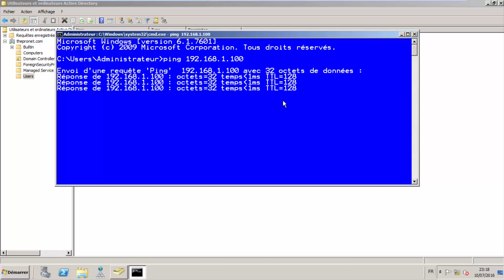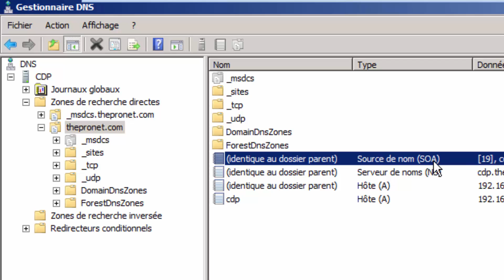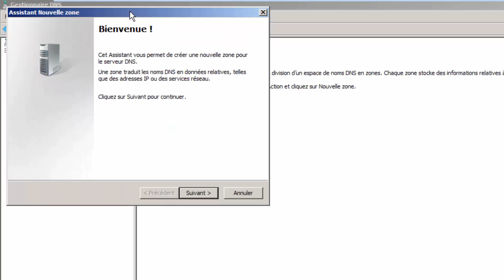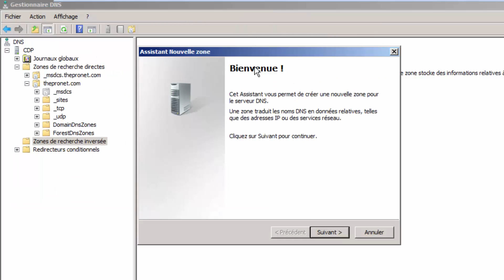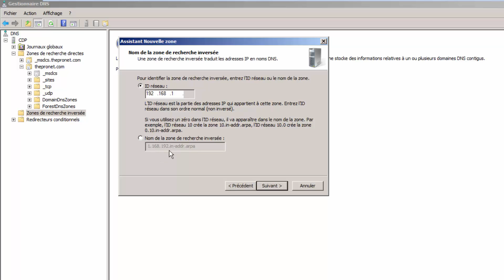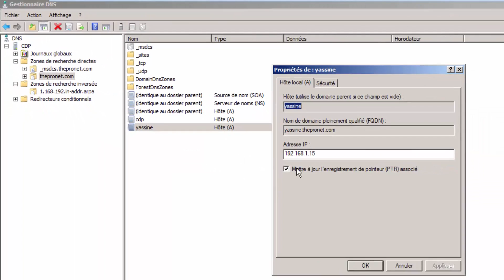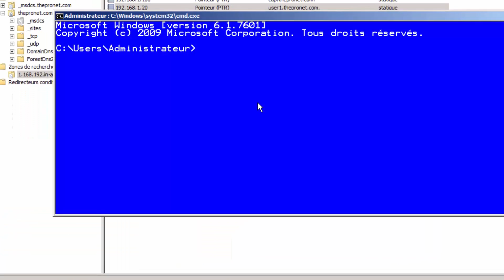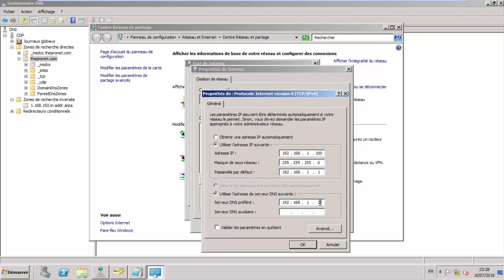06-MCSA 2008 ( Windows Server 2008 R2 ) - Instllation & Configure ' DNS ' | Darija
Hello Everyone.

MCSA 2008 ( Windows Server 2008 R2 ) - Instllation & Configure ' DNS '. ( How to install DNS on windows server 2008 ) :

Welcome Everyone .